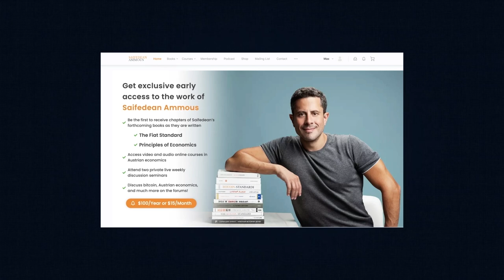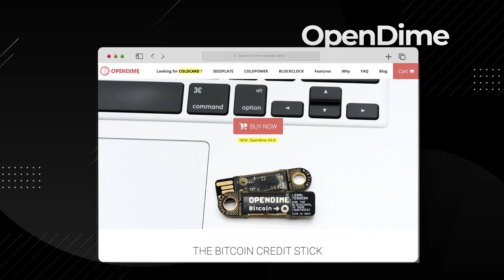144. Fiat healthcare & Crowdhealth w/ Andy Schoonover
Crowdhealth CEO Andy Schoonover joins us for a wide-ranging discussion of the failures of fiat healthcare and health insurance, and how his new startup Crowdhealth, works to solve them. Andy explains the institutional and regulatory reasons that make healthcare costs continue to rise, and why insurance companies have the perverse incentive to let costs rise. He also explains how Crowdhealth uses bitcoin to make healthcare affordable for patients and better rewarding for doctors by taking the insurance companies out of the equation.